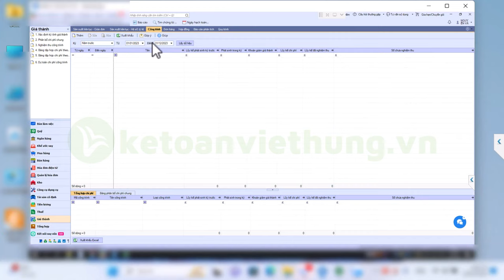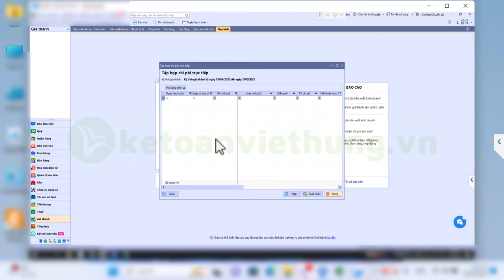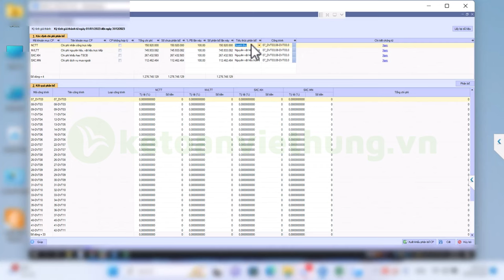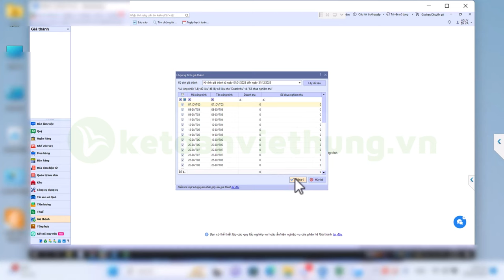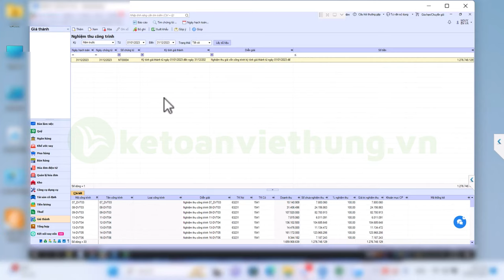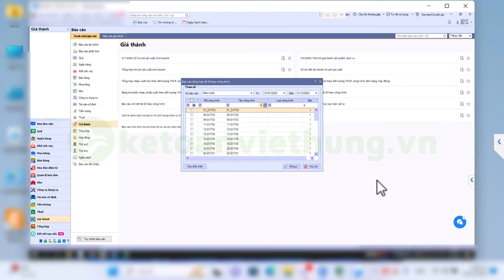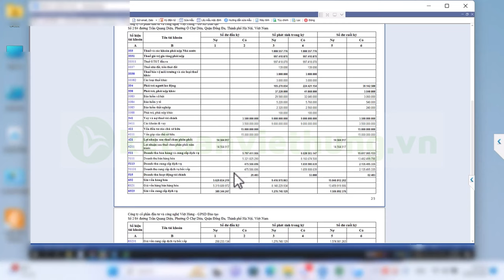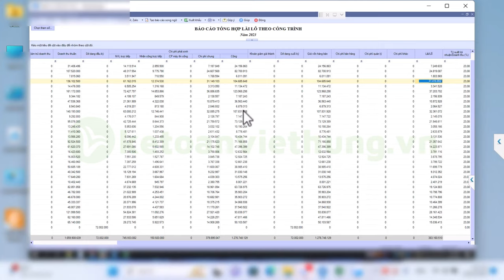Cách Xác Định Kỳ Tính Giá Thành Kế Toán Công Ty Vận Tải Mới Nhất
Nắm vững cách xác định kỳ tính giá thành trong kế toán công ty vận tải mới nhất cùng Kế Toán Việt Hưng! Video hướng dẫn chi tiết, dễ hiểu từ A-Z, giúp bạn tự tin xử lý nghiệp vụ kế toán vận tải chính xác, hiệu quả.

📌 Đến với Trung Tâm Kế Toán Việt Hưng bạn sẽ được:
- Thời gian học: Vô cùng linh hoạt từ 8h30 - 23h00.
- Số buổi học: Không giới hạn.
- Giáo trình động: Cập nhật liên tục trên website.
- Chứng từ sống: Thật
- Giáo viên: Có kinh nghiệm trên 12 năm kinh nghiệm
- Hỗ trợ miễn phí: trọn đời.

►  Các khóa học KẾ TOÁN DOANH NGHIỆP